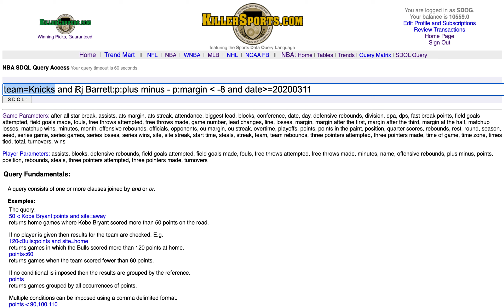20210424NBA ATS QOD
The SDQL ATS Query of the Day in the NBA features the NY Knicks after a game in which RJ Barrett did not have a good game.